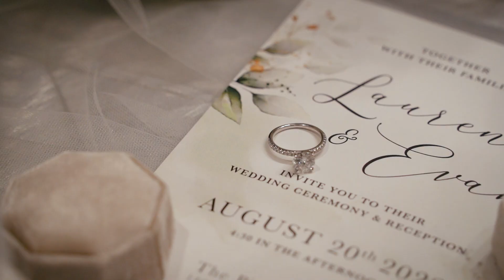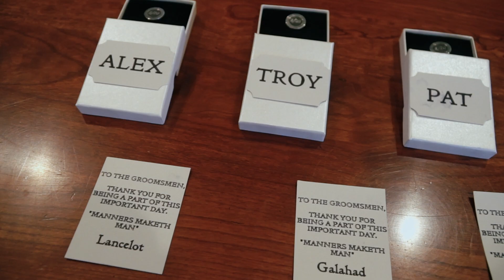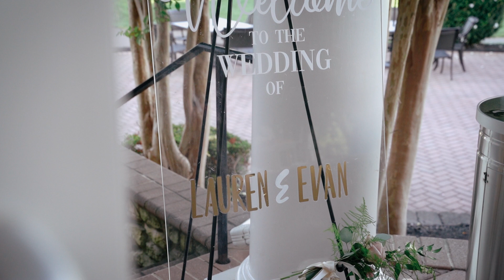Lauren & Evan | Wedding Highlights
Are you also looking for a wedding video? We would love to capture your day!

Feeling Wedding Films is a videography, photography and live-streaming company based in Alexandria, VA. We serve all the DMV area and Baltimore. We would love to create something beautiful and truthful for you : )